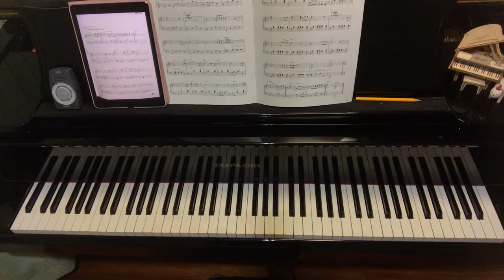風の谷のナウシカ〜オープニングテーマ,久石譲,中級編,ぷりんと楽譜,スタジオジブリベストヒット10決定版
☆楽譜
ピアノソロ
スタジオジブリベストヒット10決定版
中級編

作曲:久石譲
編曲:不明